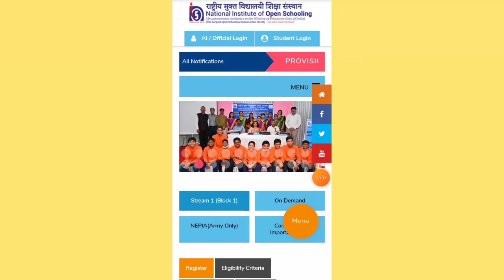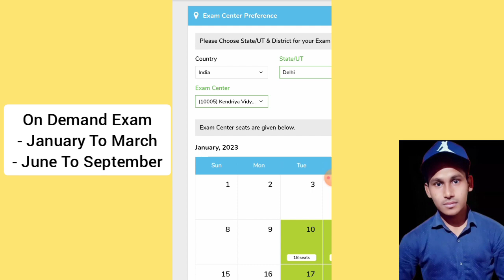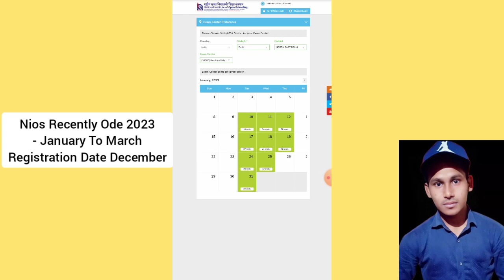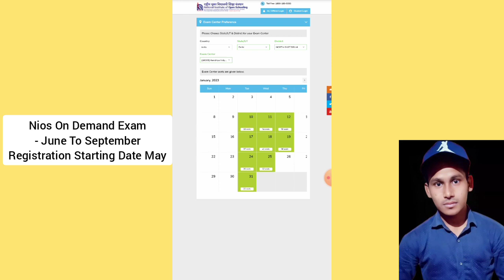Nios Ode Registration Date June To September | Task Is Helping (NIOS)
About Video
This video is introducing to how registration for nios ode june july august september?. Nios ode registration date?.

Your Problem
What is the last date of NIOS exam registration 2023?
What is the last date for NIOS fees 2023?
How to register for NIOS 2023?
How do I register for Ode?

nios correspondence address proof
nios address proof